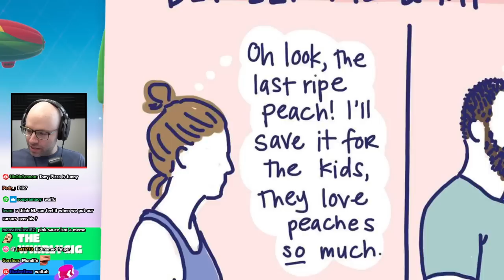this woman hates her husband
read more of her comics, to express spite towards your husband to hundreds of thousands is so weird